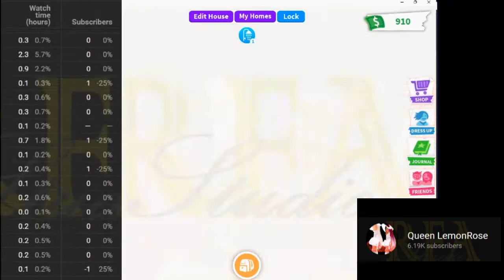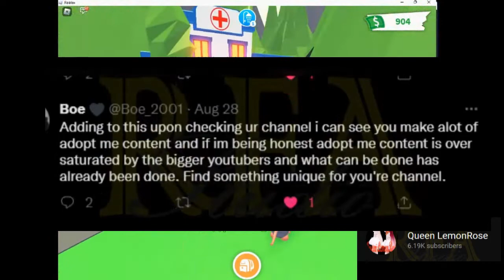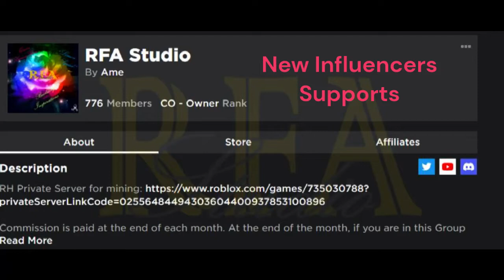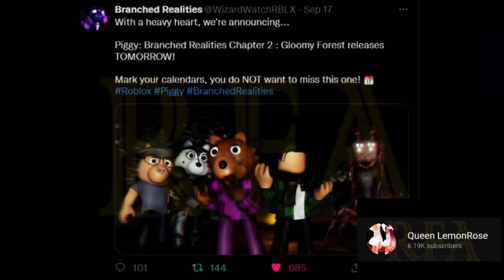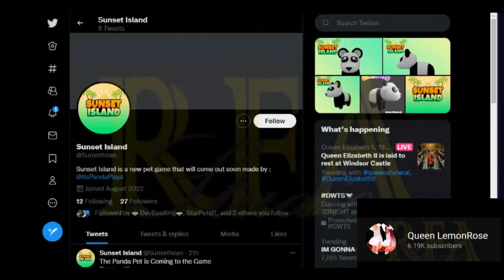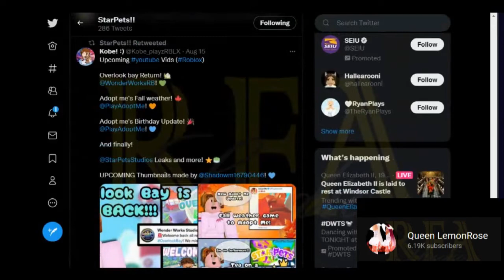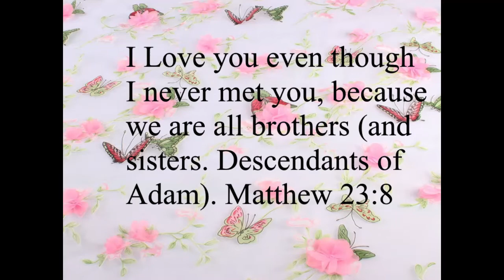Playing Adopt Me while talking about new channel Ideas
New games coming to Roblox.

We are supportive, neutral family. We love to Give, Support, and Encourage.